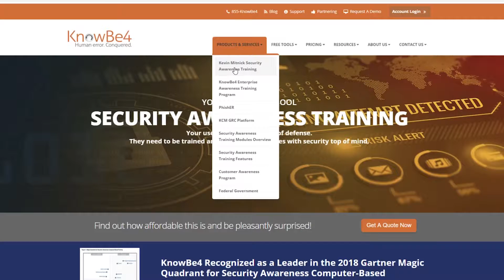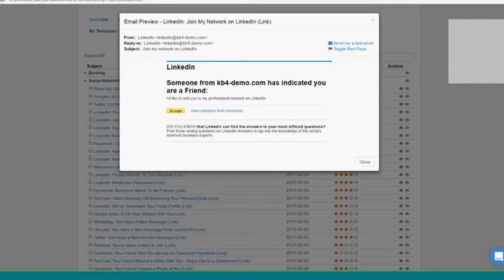KnowBe4 Makes IT’s Job Easier While Keeping Users Vigilant About Cybersecurity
Melody was referred to KnowBe4 by an IT Administrator at another CPA firm. She immediately began phishing campaigns for her staff for about a month and told only one other partner. Based on the reported results from the initial campaigns, they identified the need for staff training and got buy-in from the rest of the partners. Melody trains staff to be vigilant not only about phishing and ransomware attacks in the office, but also things like identity theft at home. KnowBe4 makes her job easier because of the available resources to her from the platform itself, to support and customer service staff.

Start your free test now to find out what percentage of users in your organization are Phish-prone™